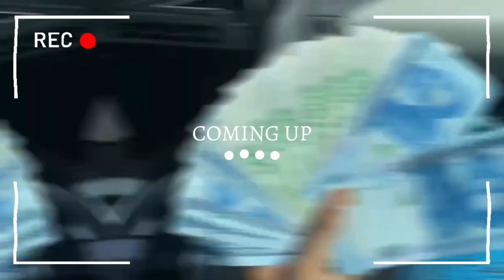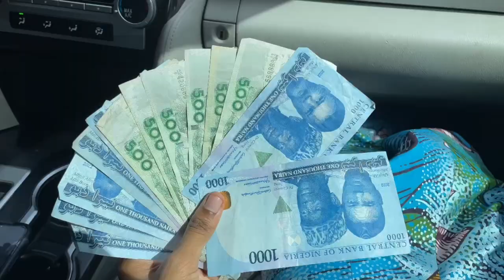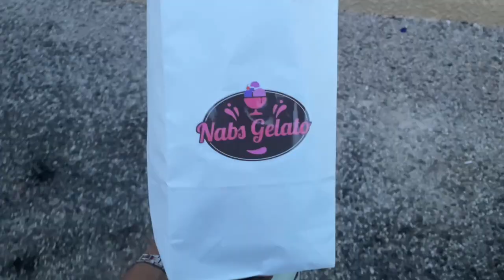EID AL FITR VLOG 2023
Hey guys
Allah ya maimaita mana and May Allah accept our act of ibadah Ameen! 🌙
Jilbab-@hijab_by_bintu on instagram
Disturb her with your orders🙏🏾